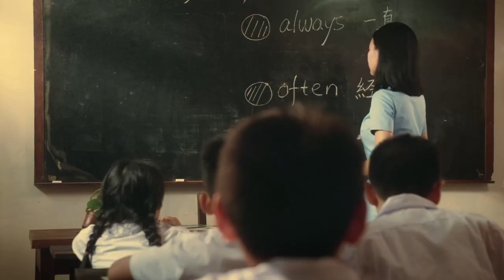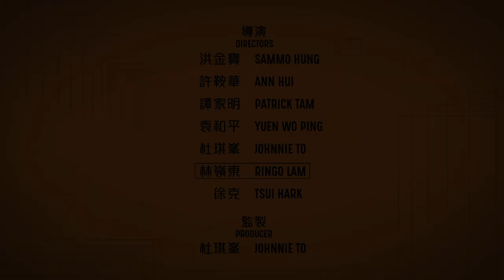SEPTET: THE STORY OF HONG KONG | Trailer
Seven of Hong Kong’s most revered directors with distinctly unique styles come together for the first time to compose a symphony of stories for their city from the 50s to the future.